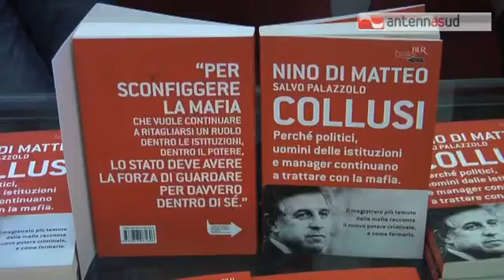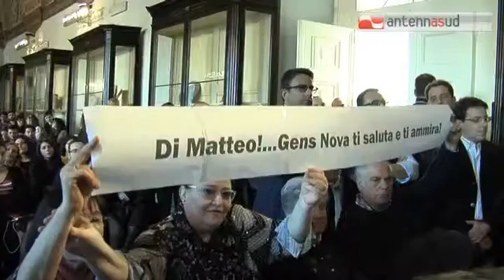Tg Antenna Sud - Di Matteo: "Mafia e corruzione, due facce della stessa medaglia"